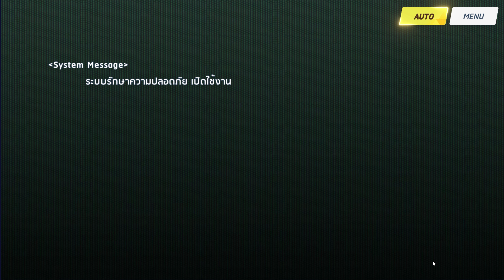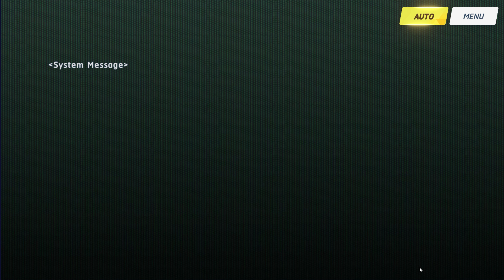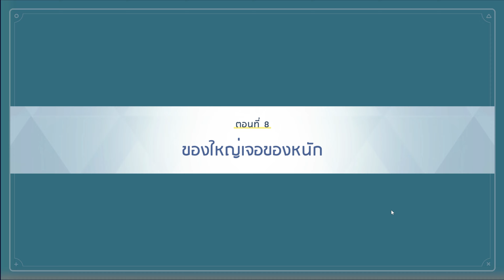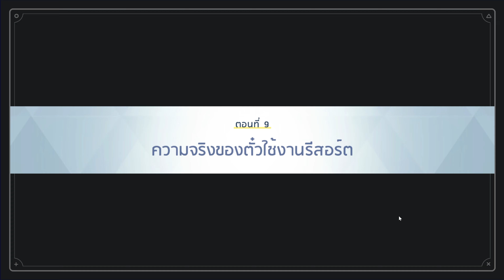Blue Archive : กิจกรรม : อะบิดอส รีสอร์ท : คณะกรรมการแผนงานฟื้นฟู (4K60|คุณภาพเนื้อเรื่อง : ★★★★★★★)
0:00 : เตรียมเข้าสู่กิจกรรม "อะบิดอส รีสอร์ท : คณะกรรมการแผนงานฟื้นฟู"
0:25 : บทเริ่มต้น - อนาคตที่ไม่อาจล่วงรู้ได้
3:10 : ตอนที่ 1 - อนาคตที่ไม่อาจล่วงรู้ได้จริงๆ
13:15 : ตอนที่ 2 - ข้อแก้ตัวที่พอฟังขึ้น
25:36 : ตอนที่ 3 - ชัยชนะในการบุกรุก
35:37 : ตอนที่ 4 - ฉันมาช่วยคุณครูค่ะ
46:16 : ตอนที่ 5 - แจกที่ไม่ได้รับเชิญ
54:44 : ตอนที่ 6 - ความฝันในคืนฤดูร้อน
1:03:35 : ตอนที่ 8(7) - ห่วงยางที่ใหญ่เกินไปนิด
1:10:03 : ตอนที่ 8 - ของใหญ่เจอของหนัก
1:13:32 : ตอนที่ 9 - ความจริงของตั๋วใช้งานรีสอร์ท